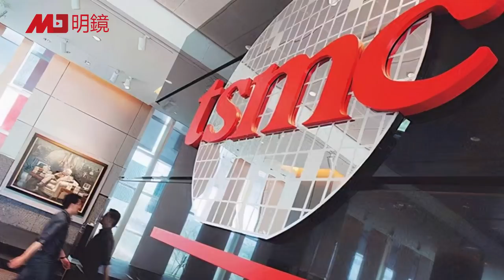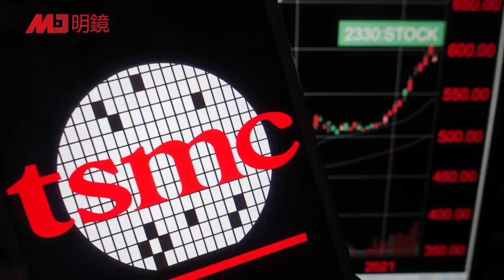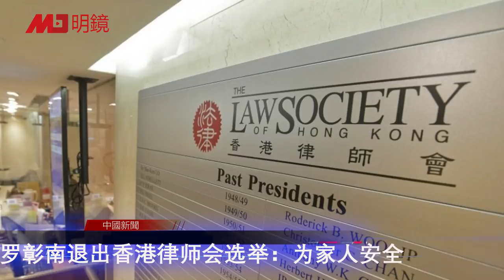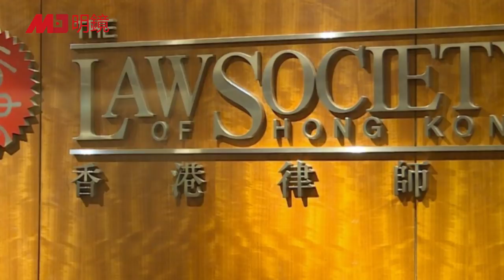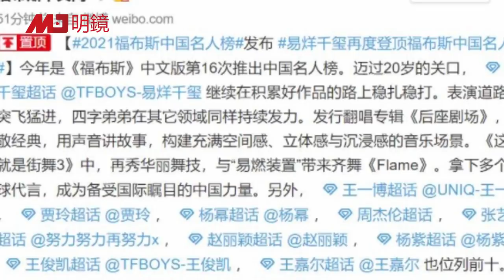杭州书记周江勇落马，曾力挺阿里“共生共荣”；中共狂赞台积电：晶片代工王；解.放军疑试射攻台“点穴手”东风15；罗彰南退出香港律师会选举；福布斯中国名人榜前十均为艺人| 中国新闻（20210822-1）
00:08 杭州书记周江勇落马，曾力挺阿里“共生共荣”
04:06 中共狂赞台积电：晶片代工之王
07:05 解.放军疑试射攻台“点穴手”东风15
08:52 罗彰南退出香港律师会选举：为家人安全
11:31 福布斯中国名人榜，前十均为艺人